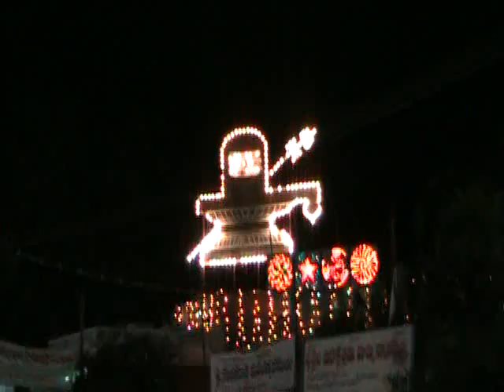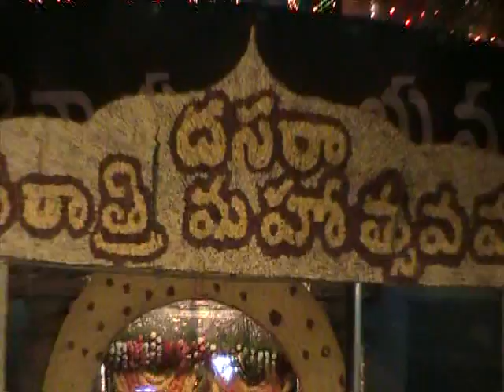Srisailam lighted at night